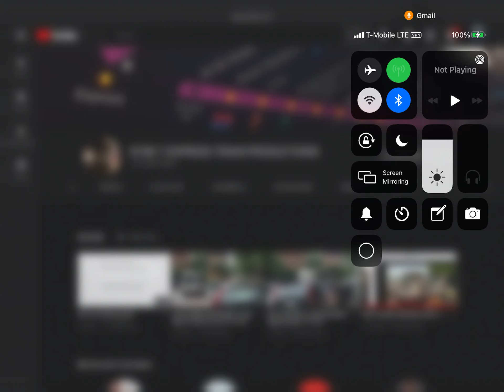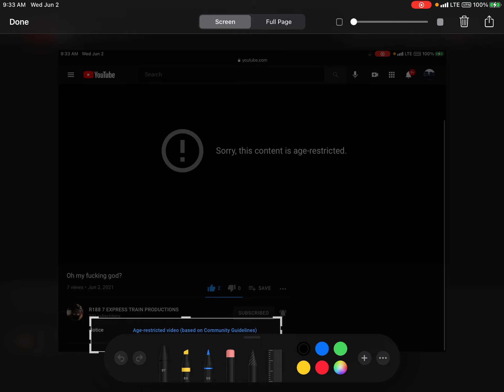I can’t watch the video on my second channel?